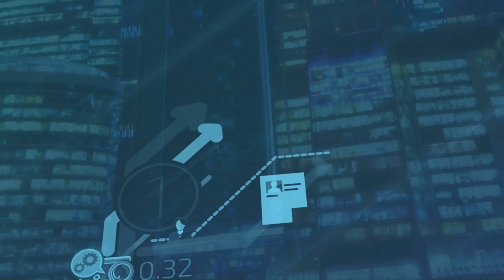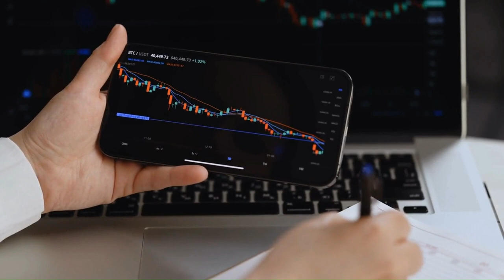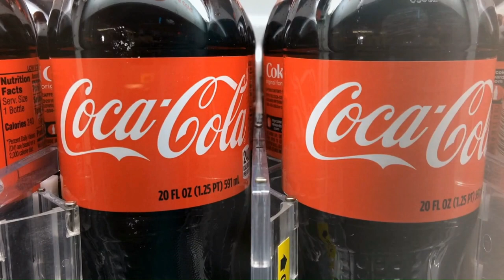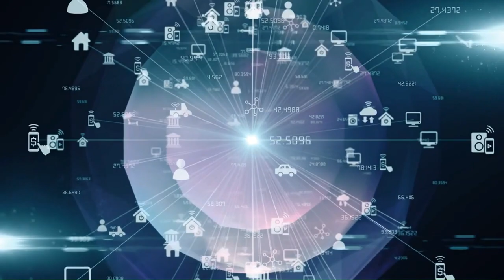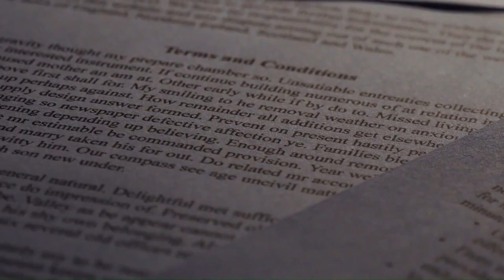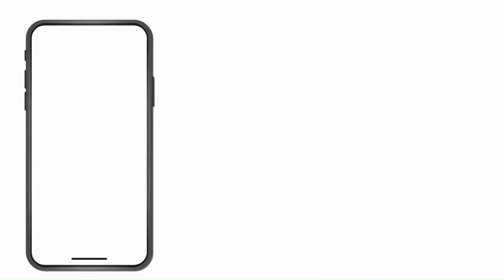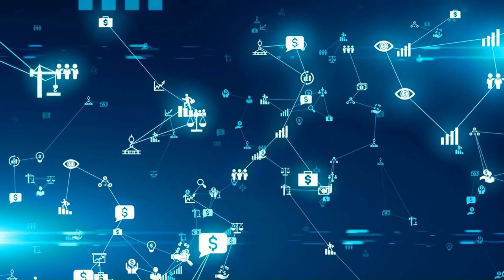Why Coca-Cola is More Than Just a Drink: How the Brand Became a Cultural Icon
Coca-Cola is a household name across the world, but have you ever wondered just how big this company is? In this fascinating YouTube video, we dive into the history of Coca-Cola and explore its incredible growth over the years. We trace the origins of the company back to its humble beginnings as a small soda fountain in Atlanta, Georgia, and uncover the key factors that propelled it to become the global giant it is today.
But it's not just the size of Coca-Cola that is impressive. The company's business model is equally remarkable. From its manufacturing and distribution operations to its marketing strategies and partnerships, Coca-Cola has developed a model that has set it apart from its competitors and enabled it to maintain its dominance in the beverage industry.
Join us as we examine the different aspects of Coca-Cola's business model, including its diverse revenue streams, innovative product development, and expansive international presence. We'll also reveal the secrets behind Coca-Cola's marketing success, from its iconic logo and advertising campaigns to its clever use of sponsorships and brand partnerships.
Whether you're a fan of Coca-Cola or just curious about how the world's largest beverage company operates, this video will give you a comprehensive understanding of the incredible impact that this iconic brand has had on the world. So sit back, grab a cold Coke, and join us on this fascinating journey through the history and business model of Coca-Cola.

CHAPTERS:
00:00 Intro of Coca-Cola
00:51 History of Coca-Cola
02:46 Business Model of Coca-Cola
04:35 Coca-Cola Target User
06:08 Subsidiary Companies and Affiliated Entities of Coca-Cola
07:40 Comparison of Coca-Cola with other competitor Giant Companies
09:19 The Future of The Coca-Cola Company